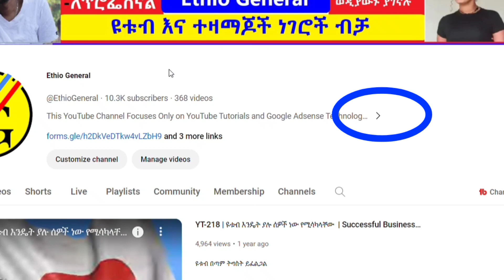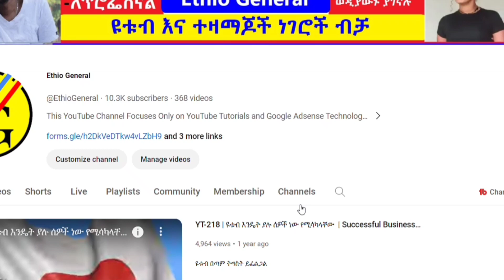YT-326 | ዩቱብ በ About ቁልፍ ማሻሻያ አረገ | YouTube About Tab Remove | new update | ዩቲዩብ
YouTube About Tab Remove
about  Tab is Not  Available on YouTube
Credit :

Ethio General
ኢትዮ ጄኔራል
ኢትዮ ጀኔራል
Ethiopia
Amharic YouTube

Thanks

Home :  Addis Ababa